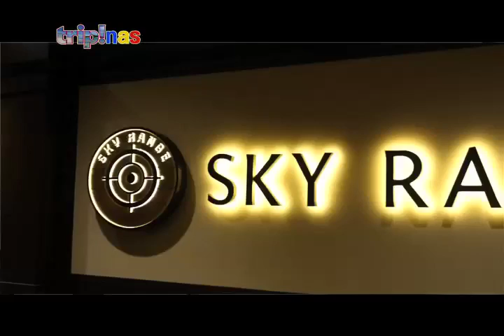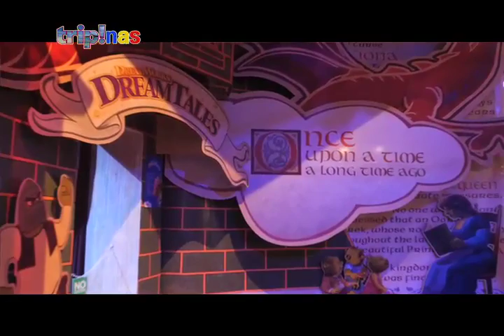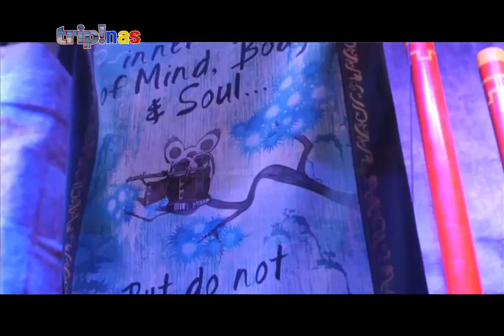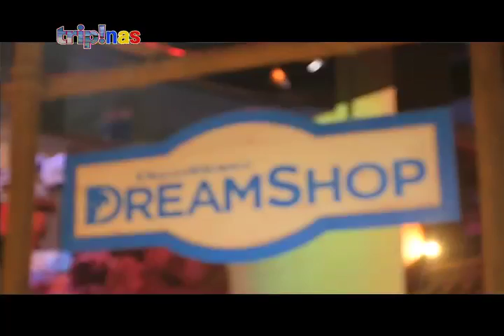Tripinas Season 3 Pasay Episode